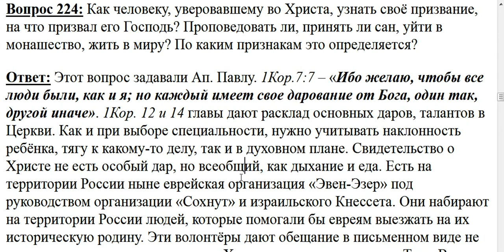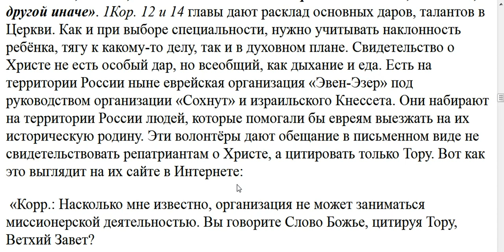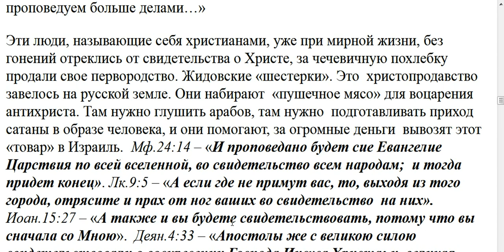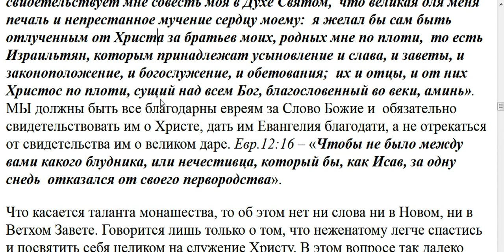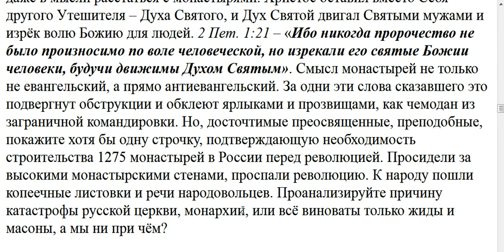224. Как православному христианину узнать своё призвание?